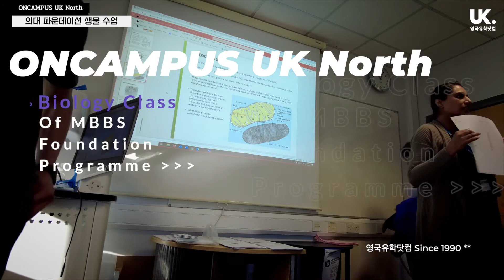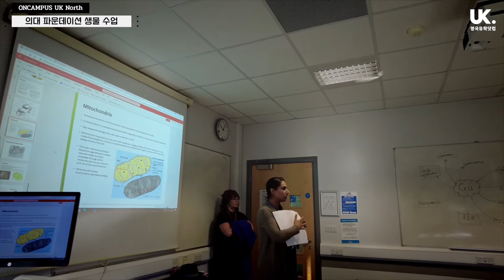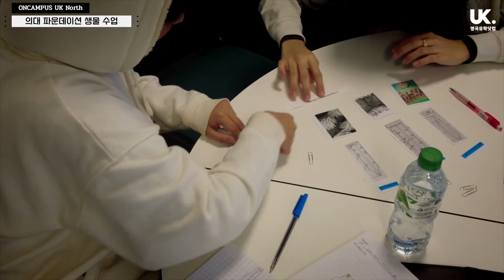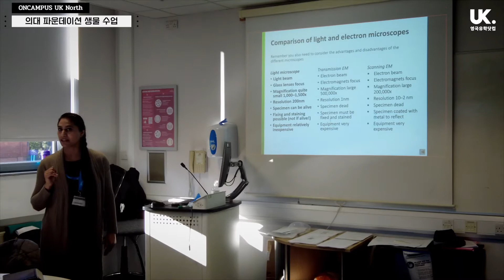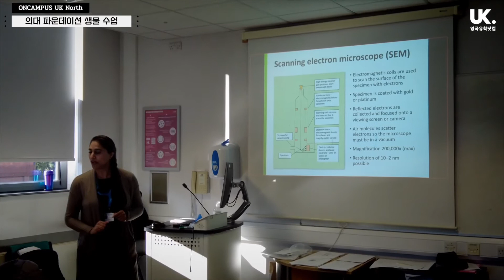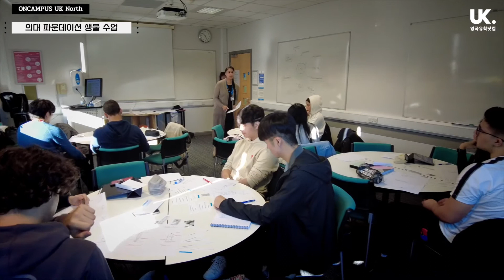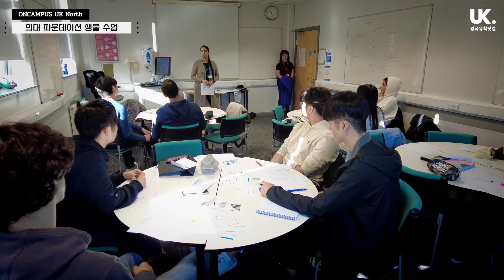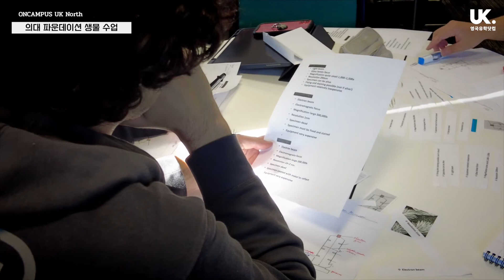[영국 유학] 최초 공개 - 영국 UCLan 의대 파운데이션 생물학 수업 현장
0:00 인트로
0:35 생물학 수업 현장
14:18 무료 상담 & 무료 수속

영국 의대 파운데이션 과정 중 가장 인기가 있고, 또 진학 결과도 우수한 곳이 바로 ONCampus UK North 의대 파운데이션 과정입니다.
우리에게는 UClan 의대 파운데이션(유클란 의대 파운데이션)으로 더욱 잘 알려져 있죠!

제가 이번에 학교 초청으로 유클란에 방문했을 때, 의대 파운데이션 과정 생물 수업을 직접 듣고, 또 촬영할 수 있는 기회를 갖게 되었어요.

영국 파운데이션 또는 에이레벨에서 생물 수업은 어떻게 진행되는지 한번 봐 두시면 좋을 듯 합니다. :-)
영국유학닷컴은 한국유학협회 인증 1990년 우리나라 최초로 설립된 '1호 영국 전문 유학원'이랍니다!